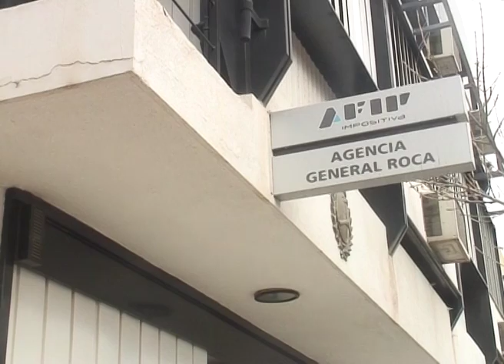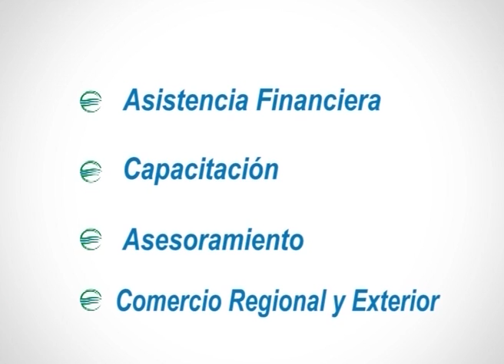DESAFIO EMPRESARIO-Inflación y remarcación de precios en PyMES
Modificar los precios en función del incremento de los costos de los insumos básicos es una decisión importante que toda PyME debe tomar. En este Informe el Contador Esteban Pittorino analiza este escenario y da algunas pautas sobre cuándo redefinir los precios al consumir. Informe publicado en Desafio Empresario. Canal 10. RN.